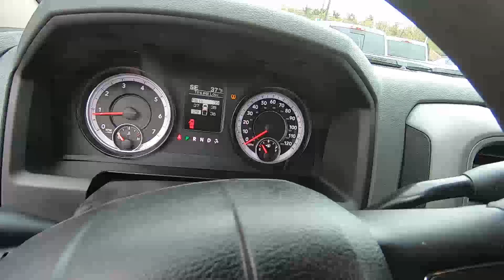2014 RAM 1500 Express - Used Truck For Sale - Wooster, OH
Please visit Wooster Chrysler Jeep Dodge Ram to view this 2014 RAM 1500 Express for sale in Wooster, OH.

Stock#d20361a

Vehicle Description:
2014 RAM 1500 Express
ONE OWNER*** 20 CHROME WHEELS*** NEW RAM TRADE*** CLEAN CARFAX*** POWER EQUIPMENT*** 5.7L HEMI ENGINE*** TRAILER TOW*** CD PLAYER*** CALL WOOSTER CJDR TODAY FOR MORE INFORMATION OR TO SCHEDULE A TEST DRIVE!!! CARFAX One-Owner. Priced below KBB Fair Purchase Price!
Granite Crystal Metallic Clearcoat 2014 Ram 1500 Express 4D Crew Cab 4WD 6-Speed Automatic HEMI 5.7L V8 Multi Displacement VVT